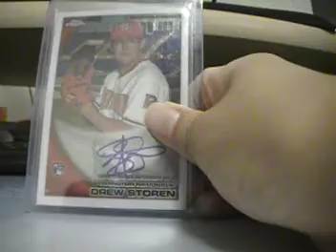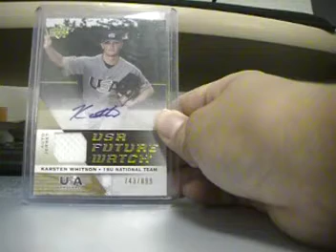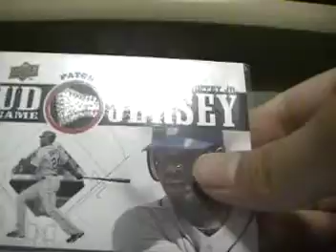Top 10 Cards Mojo!!!